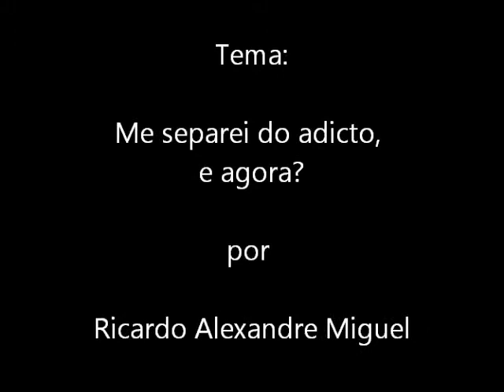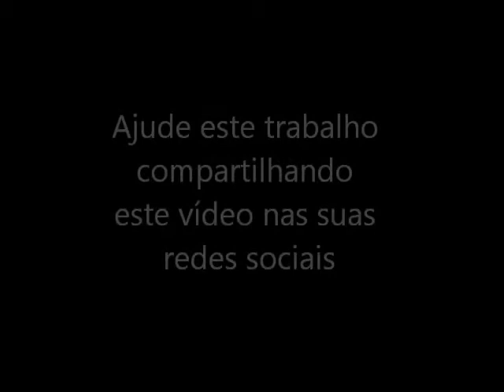ME SEPAREI DO ADICTO E AGORA O QUE FAZER?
Neste vídeo, ME SEPAREI DO ADICTO E AGORA O QUE FAZER? O facilitador Ricardo Alexandre Miguel dá dicas comportamentais preciosas para facilitar esse processo de transição. Para você mulher que tem um relacionamento com um adicto (dependente químico), já tentou de tudo para ajudá-lo e nada, as vezes separar-se pode ser a única opção.

quer participar do grupo de apoio?

Deixe aqui seus comentários; gostou do vídeo? tem dúvidas? dê o seu recado.